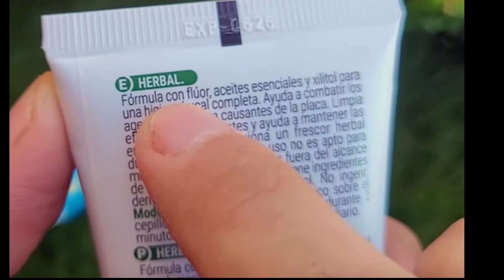DESCUBRE Sorprendentes Usos de la Pasta DENTAL en tus Plantas CONSEJOS para REVITALIZAR tu Jardín🌺